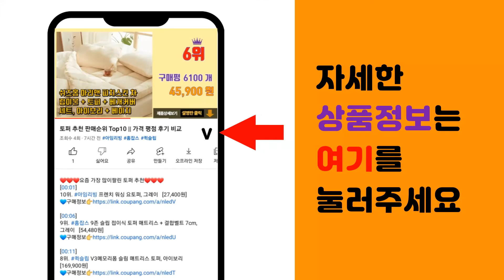타미힐피거맨투맨 추천 판매순위 Top10 || 가격 평점 후기 비교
❤️❤️❤️요즘 가장 많이팔린 타미힐피거맨투맨 추천❤️❤️❤️

[00:01]
10위. 타미힐피거 남녀공용 봄 윙클 크루넥 맨투맨 [39,800원]

[00:06]
9위. 타미힐피거 타미힐피거 공용 기모자수후드티 4종 택1 [39,800원]

[00:11]
8위. 타미힐피거 플리스 기모 맨투맨 5종 모음 [35,800원]

[00:16]
7위. 타미힐피거 긴팔 티셔츠 커플 T3118 남여공용 크루넥 [34,900원]

[00:21]
6위. 타미힐피거 써말 슬립 헨리 와플니트 긴팔티 남자 여자 긴팔 티셔츠 맨투맨 09T4076 3 [19,800원]

[00:26]
5위. 타미힐피거 타미힐피거 남녀공용 FW 시그니처 로고 자수 맨투맨 [32,000원]

[00:31]
4위. 타미힐피거 커플추천 봄 윙클 크루넥 맨투맨 6color [39,800원]

[00:36]
3위. 타미힐피커 남여공용 꽈베기 라운드니트 케이블니트 [65,000원]

[00:41]
2위. 타미힐피거 타미힐피거 남녀공용 기모자수맨투맨 4종 택1 [37,800원]

[00:46]
1위. 타미힐피거 메이슨 크루넥 맨투맨 남녀공용 [49,900원]